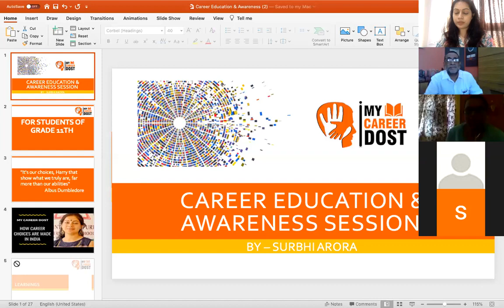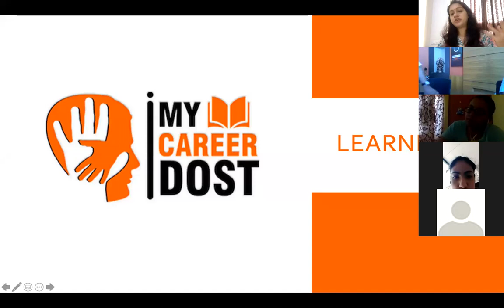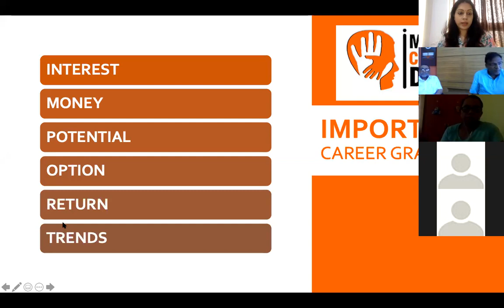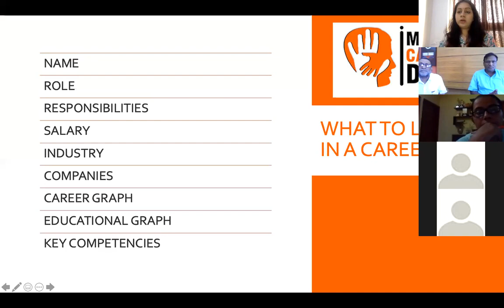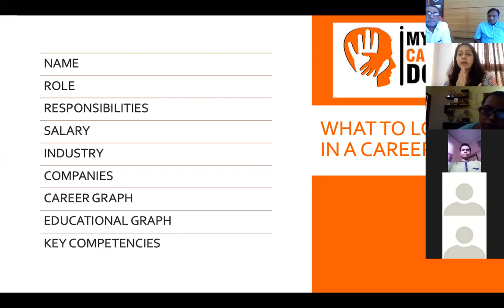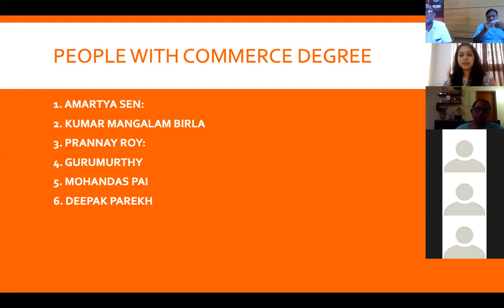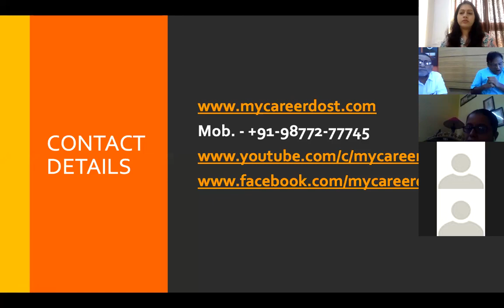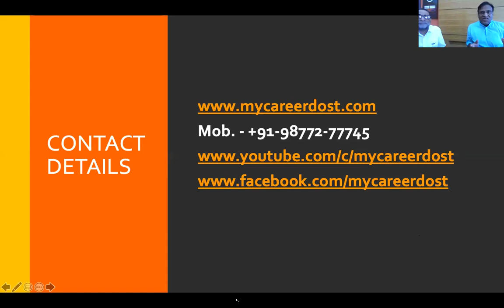How to choose the right stream after 10th I Session by Surbhi Arora I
Ms. Surbhi Arora - Career Coach and counsellor session for SS Mody School , Rajasthan - for students of grade 10 & 11 to help them in choosing the right stream for themselves.